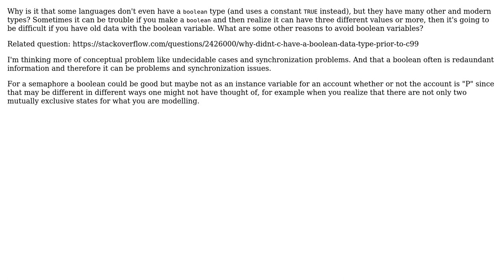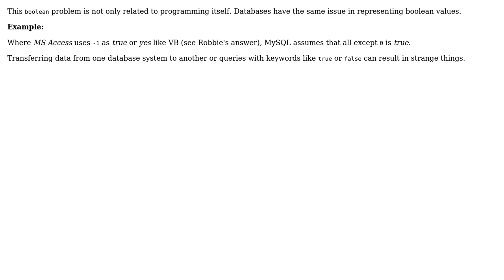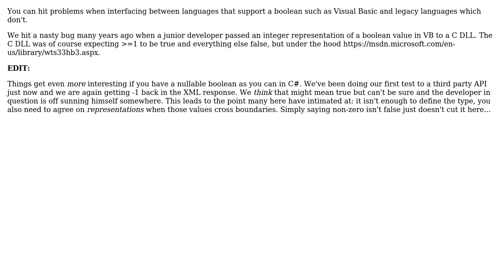Software Engineering: What are the problems with boolean variables? (3 Solutions!!)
Software Engineering: What are the problems with boolean variables?

With thanks & praise to God, and with thanks to the many people who have made this project possible! | Content (except music & images) licensed under CC BY-SA | Music | Images & others | With thanks to user Robbie Dee user Niklas Rosencrantz user jleach user Clijsters and the Stack Exchange Network Trademarks are property of their respective owners. You are responsible for your own actions.